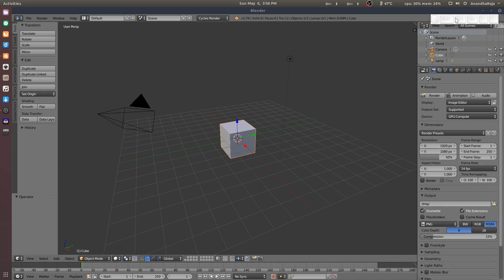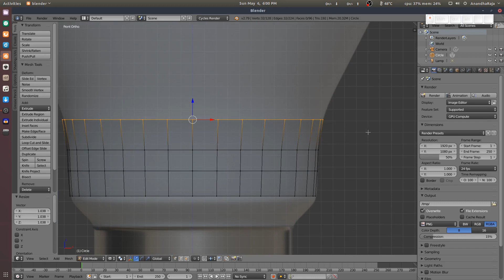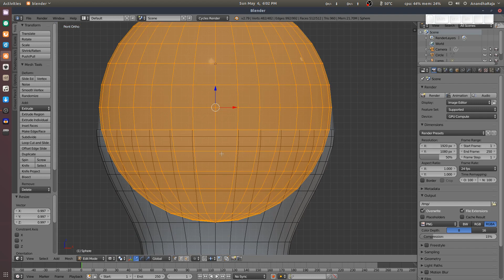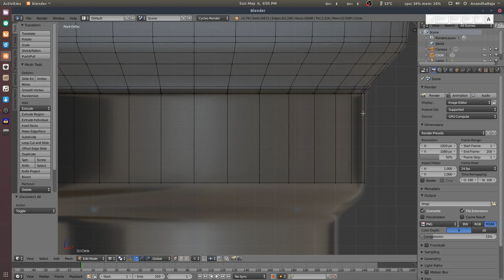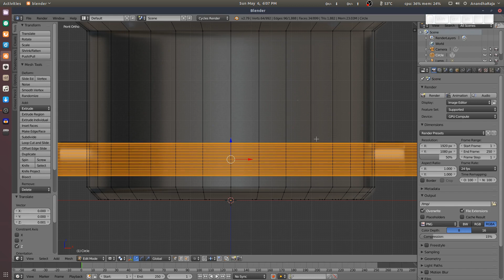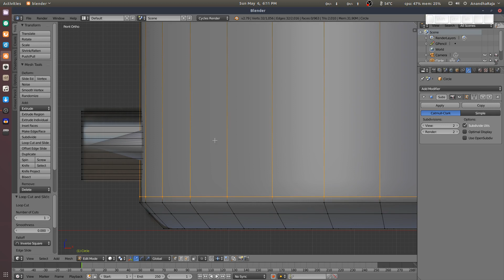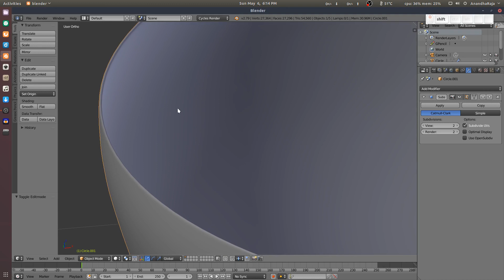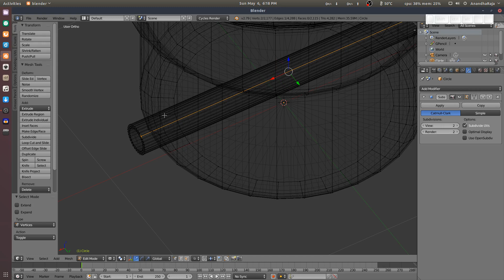How to Model a Led Bulb in Blender - Part 01 (Tamil)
In this Tutorial i will explain how to model a Led Bulb in blender , step by step.